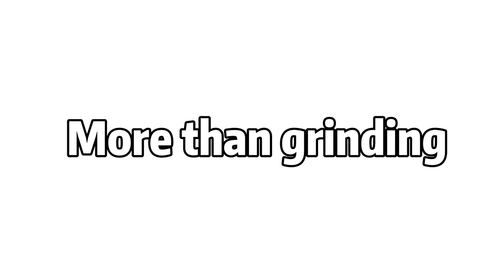Metal diamond cutting disc for glass cutting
Type: 1A1R
Metal diamond cutting disc, diamond cut-off wheel is used for cutting and grinding glass, quartz and ceramic, etc

CBN cutting wheels are used for grooving and cutting tool steel, mould steel, bearing steel,cast iron and other ferrous metal materials.
Suport customize! If you interest, you can follow us to know more.